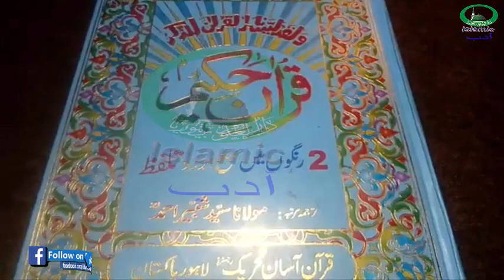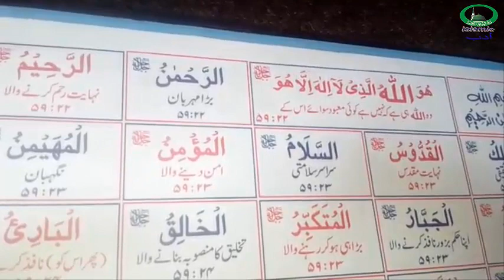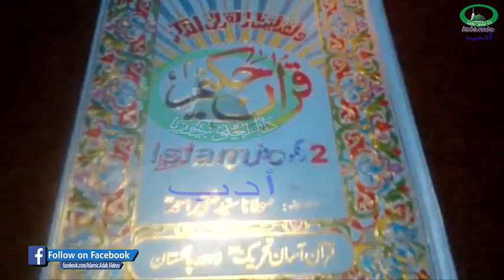Ya Rahmanu Parhne Ke 4 Khaas Faide Islamic Adab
Today's video is Special Wazifa For Ya Rahmanu Parhne Ke 4 Khaas Faide Islamic Adab | Islamic Adab.